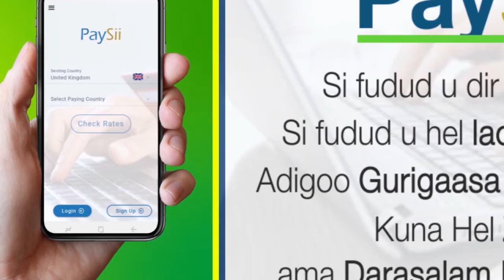Telesom oo Qalab Dhisme ugu deeqday dadkii roobabka dabaylaha wataa ku dhufteen ee Dacar budhuq